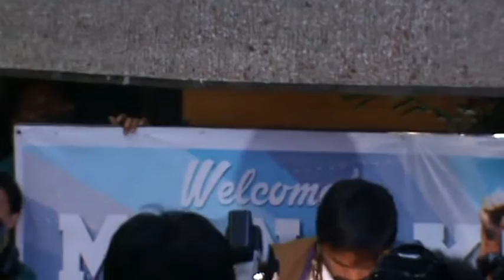Victory Home Welcome to People's Champ.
Victory Home Welcome to Cong. Emanuel 'Manny Pacman' Pacquiao. The People's Champ on November 24, 2014 after the prize fight with American Cris Algiery in Ticau, Macao @ City Hall, General Santos City. Video recorded by. ABSDAMAHAN'SLIVE-STREAM NEWS TV: Sequence #02